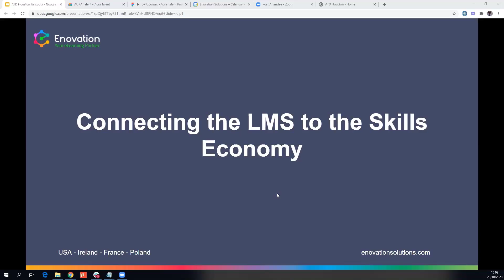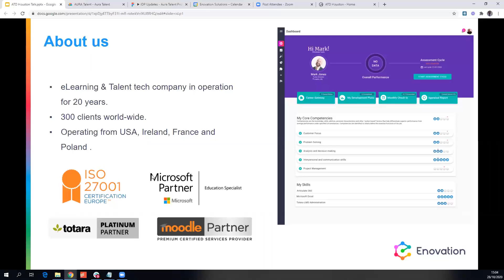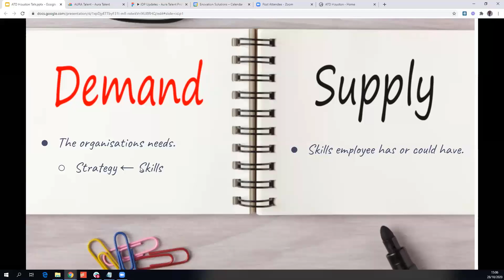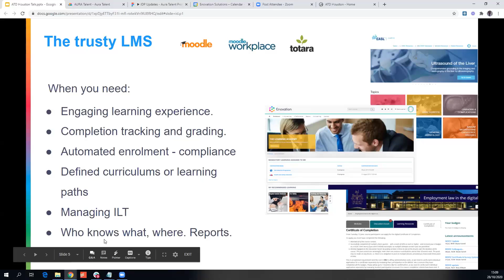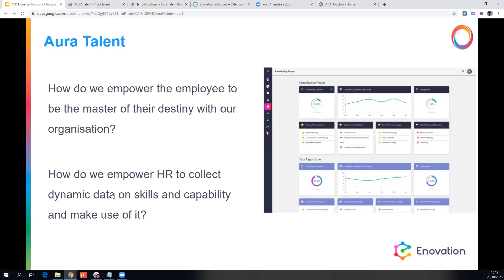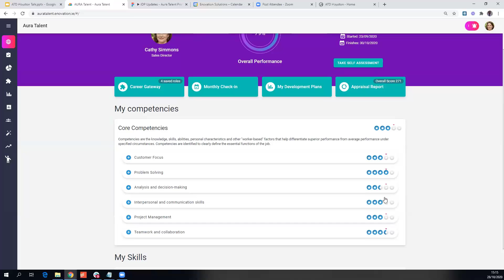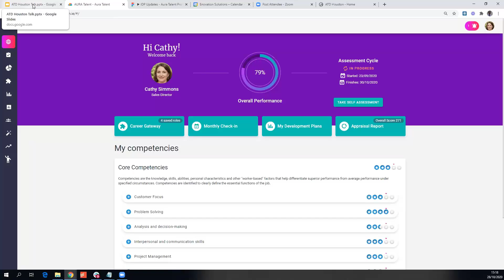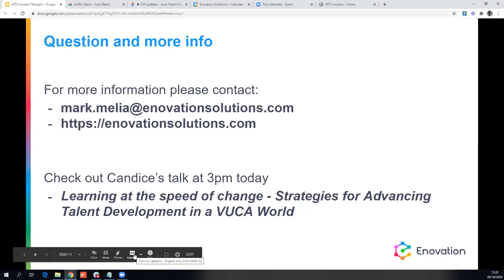Connecting the LMS to the Skills Economy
Mark Melia, Head of Product Strategy, Enovation
In this talk, we will show how Enovation is helping customers plug their LMS into an internal skills marketplace. The goal of this is to help employees understand the skills the organization needs and to develop in a strategic way. We also show how analytics are the key to a strategic HR function.